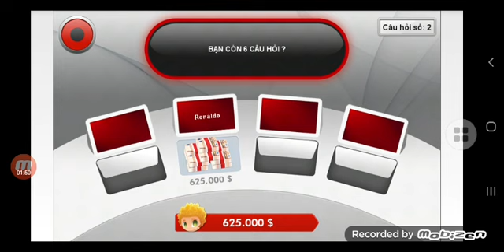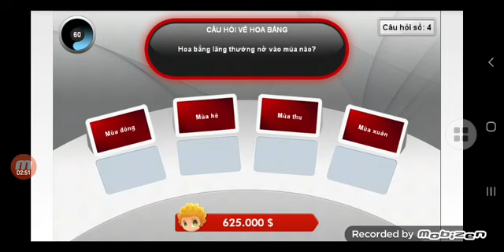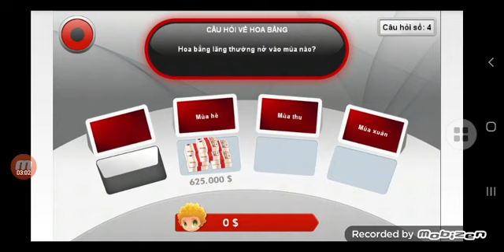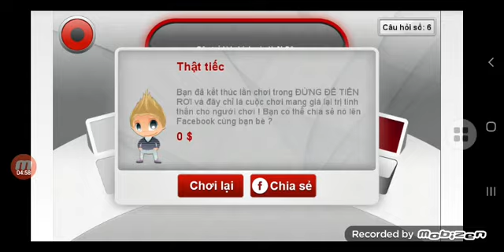Đừng để tiền rơi - Tập 23, mùa 2 (15/11/2023)